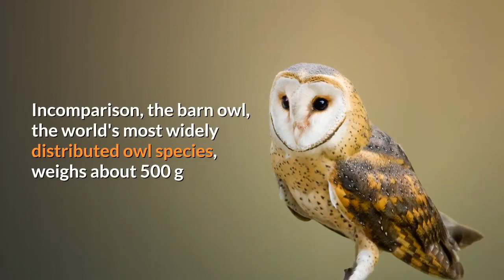Eurasian Eagle Owl Description, Characteristics and Facts!